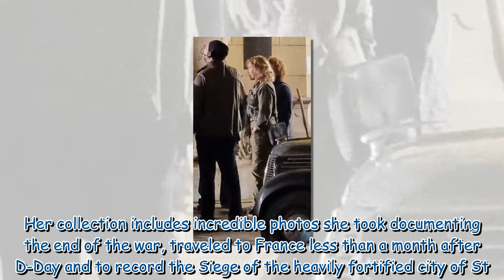Kate Winslet dons military jumpsuit on the Budapest set of new film about photojournalist Lee Miller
Kate Winslet dons military jumpsuit on the Budapest set of new film about photojournalist Lee Miller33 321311